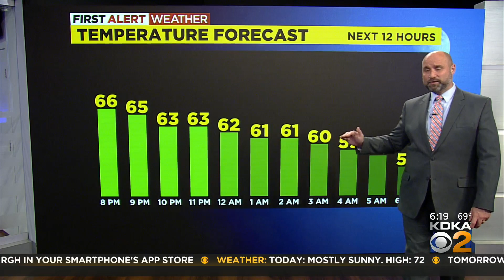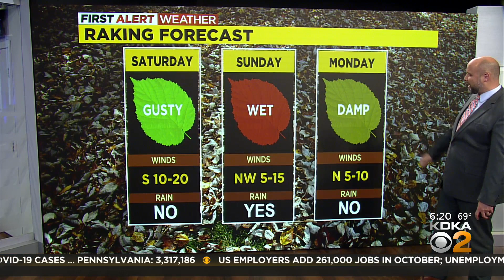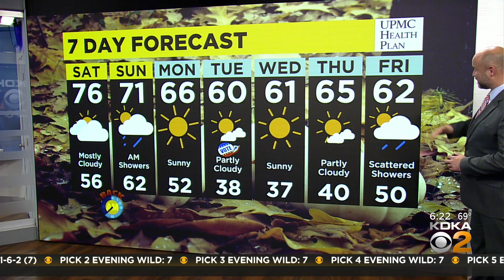KDKA-TV Evening Forecast (11/4)